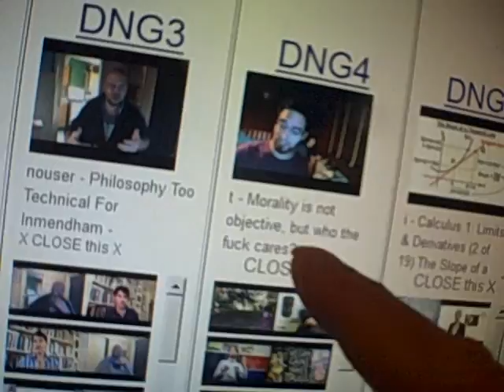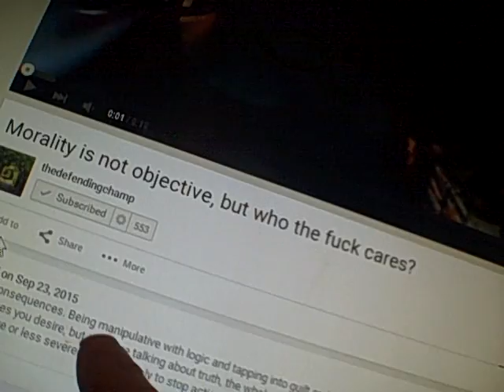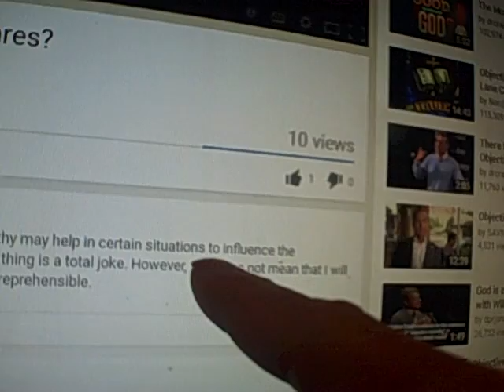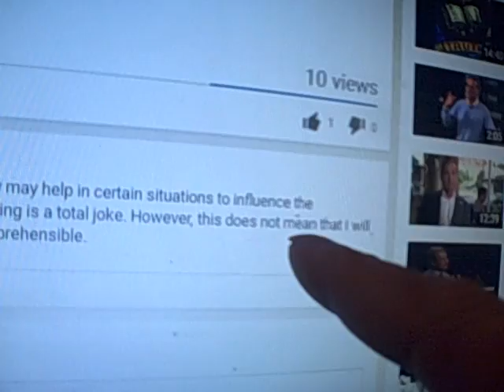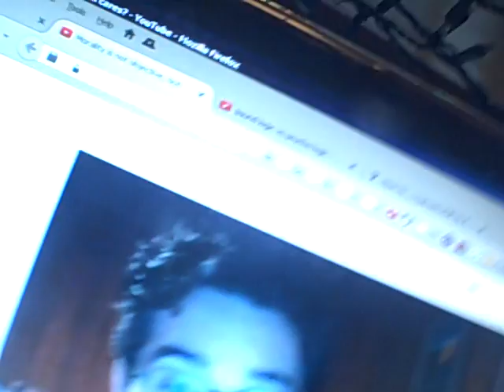re: Morality is not objective